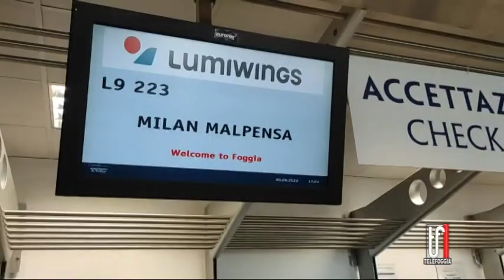GINO LISA, UNITI PER VOLARE